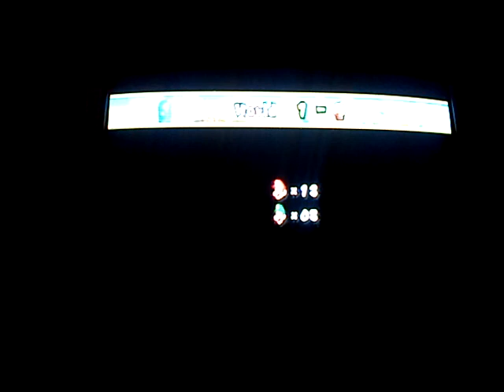New Super Mario Bros Wii - Episode 2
I am playing as mario
uthinkuknowme3 as Luigi